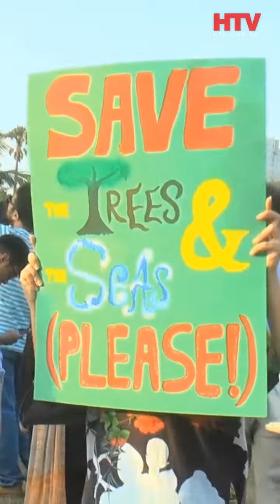Global Climate Strike: Pakistan Stands On Number 8 Out Of 10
According to the Global Climate Risk Index 2019, Pakistan ranks on number 8 out of the 10 countries in the Long-Term Climate Rate Index, and that is not the best list to be on.

HTV - Health Taste Vitality - First and Only Web Portal promoting Health Taste and Vitality